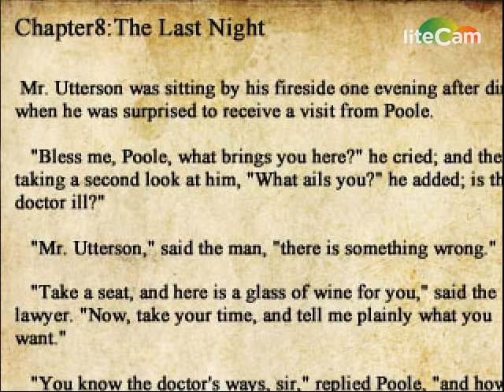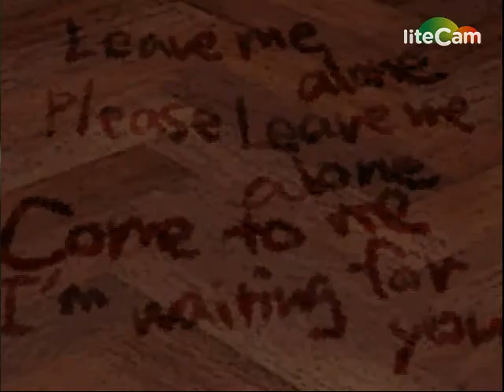Ellie&Alexius Plays: The Crooked Man - Part 7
So in this, there's BLOOD PERIOD EVERYWHERE-
That is all.
-Yuki